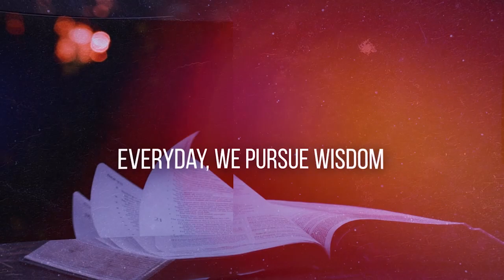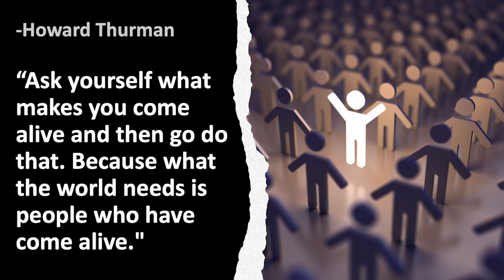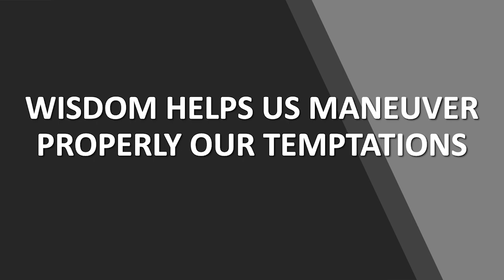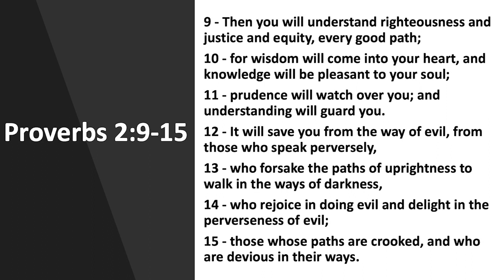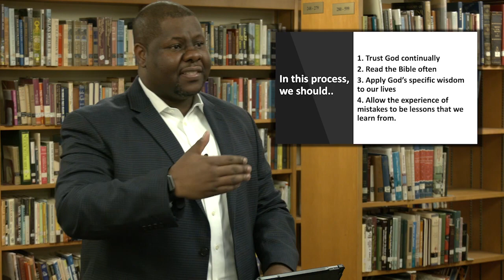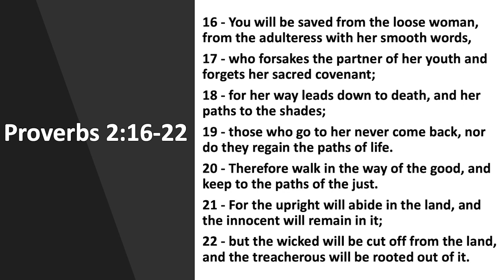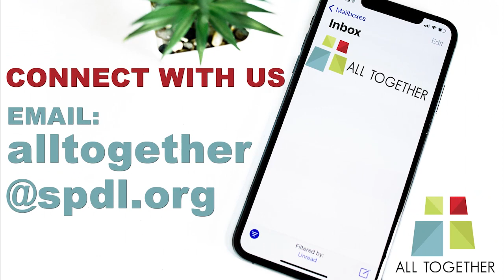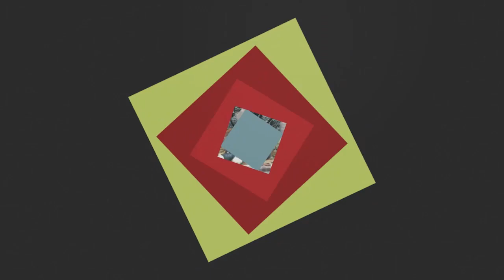Virtual Worship Compilation April 25, 2021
Second-Ponce invites you to worship with us virtually. We’ve combined recordings of both our 11 a.m. traditional Sanctuary service and our 1:30 p.m. All Together service into a single hour-long video. We hope you’ll find encouragement and joy in this week’s messages:

11 a.m.: “Institutional Challenge” from Dock Hollingsworth

1:30​​​ p.m.: “The Combination to the Lock of Life” from Josh Scott

for more information on our congregation.